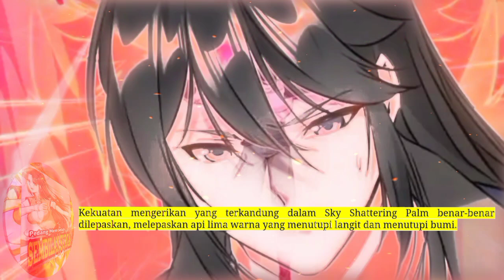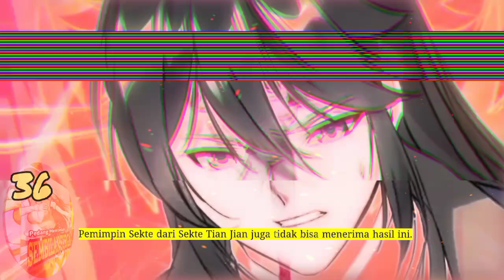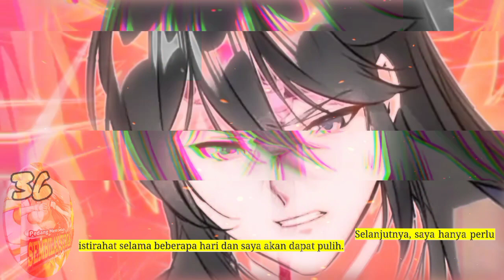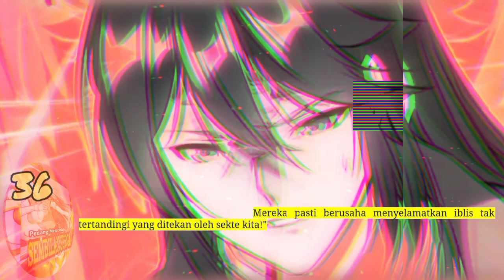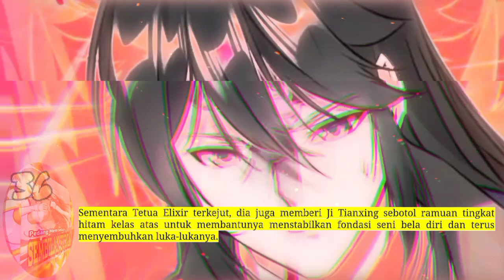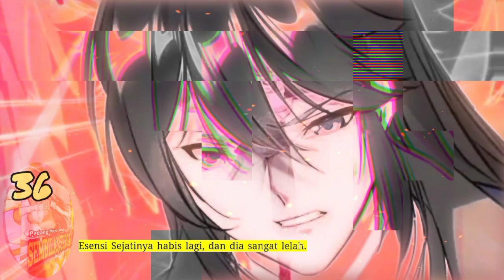Pedang Membelah Sembilan Surga season 36